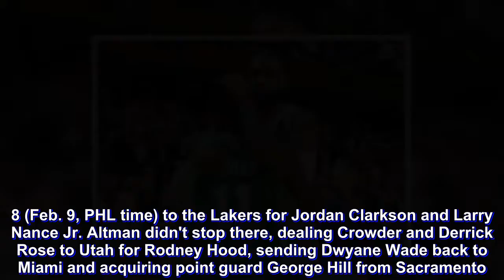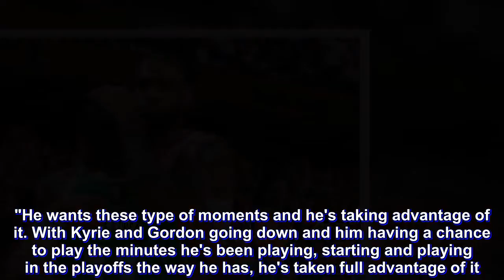Connected at hip: Cavs, Celtics intertwined since big trade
Boston playoff star Jayson Tatum and Cleveland coach Tyronn Lue are cousins. The Cavaliers and Celtics might as well be.

The Eastern Conference's top two teams have been intertwined for more than a year — from a summer blockbuster trade, from opening night, from afar.

Although there were long stretches this season when it seemed at least unlikely, and maybe impossible, that the Celtics and Cavs would reach the conference finals, they're back again and meeting in the playoffs for the third time in four years.

The series everyone wanted. The one few expected to see.

And yet here they are: the odds-defying Celtics, guided by baby-faced coach Brad Stevens and prospering without injured stars Kyrie Irving and Gordon Hayward, versus the Cavs, who despite a massive roster makeover in February are rolling as 33-year-old LeBron James enhances his legend with every game.

"There's been a lot that's happened throughout the season with us and for them," Cavs forward Kevin Love said Thursday (Friday, PHL time) as Cleveland prepared for Sunday's (Monday, PHL time) series opener in Boston. "Both teams have raised their level of play and been through it, but are here now and have to lay it all on the line."

It's hard to process how much has changed for these teams since they played last May.

Major moves, injuries, upheaval.

After the Cavs beat the Celtics in five games in last year's conference finals to advance to their third straight NBA Finals, there were no hints the two franchises would ramp up their rivalry with a trade that caught their entire league, well, off-guard.

The Cavs succumbed to Irving's trade demand — he was tired of playing in James' shadow — and sent the All-Star to Boston for Isaiah Thomas, a first-round draft pick, forward Jae Crowder and center Ante Zizic. The 5-foot-9 Thomas had bravely carried the Celtics in the 2017 postseason despite a balky hip and broken heart following his sister's death in a car crash.

With so many subplots, the league scheduled Boston at Cleveland in the season opener.

However, Irving's awkward reunion with James was quickly overshadowed by Hayward, Boston's big free-agent signing, grotesquely breaking his ankle just feet from the horrified Cavs bench. As Hayward left on a stretcher, the Celtics' season seemed to be riding to the hospital with him.

Boston, though, showed grit and reeled off 16 straight wins before injuries resurfaced. Marcus Smart had thumb surgery and the Celtics lost Irving, who needed more knee surgery and won't get a crack at dethroning James.

Irving will watch this series from the bench. Thomas is much farther away.

He spent the first two months in Cleveland trying to get healthy, but wasn't the same when he came back and never connected with his new teammates.

With Thomas a mess and the season slipping away, Cavs general manager Koby Altman traded him on Feb. 8 (Feb. 9, PHL time) to the Lakers for Jordan Clarkson and Larry Nance Jr. Altman didn't stop there, dealing Crowder an